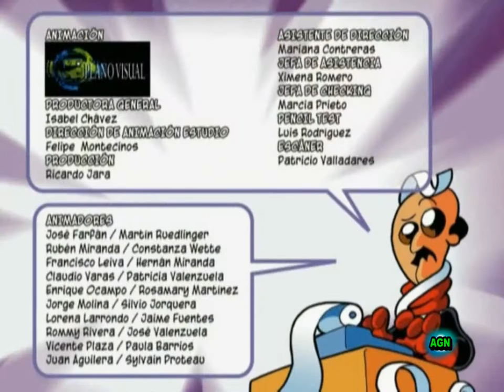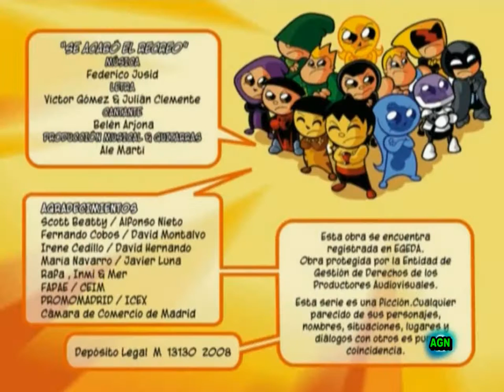Hero kids spanish ending HD.avi